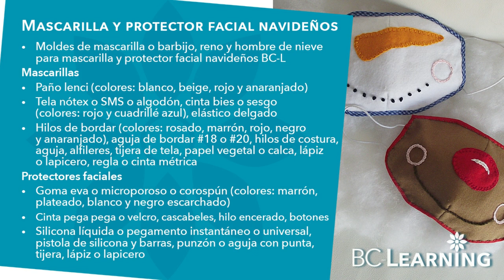Barbijo y protector facial: Reno navideño (Moldes GRATIS) 1/1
​@bclearninglive Deslumbra esta Navidad luciéndote con tu barbijo y protector facial de reno navideño.

Exitos & Bendiciones
BC-Learning